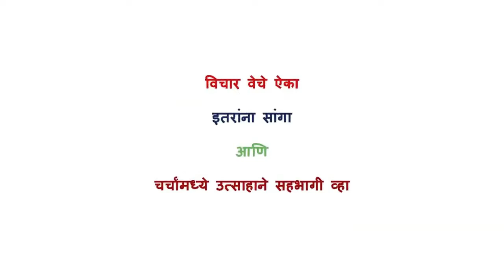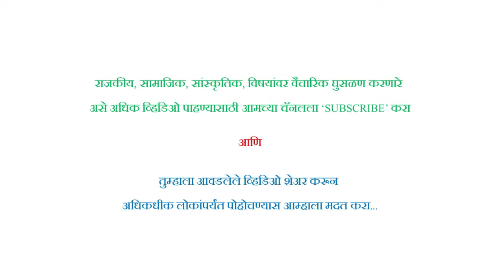कोकणातील लोकसंस्कृती (भाग १): देवदेवता आणि समाज - साईली पलांडे-दातार | Konkan Folk Culture 1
कोकणातील लोकसंस्कृती (भाग १): देवदेवता आणि समाज | Folk Culture in Konkan (Part 1): Gods and Society - साईली पलांडे-दातार | Saili Palande-Datar

कोकणातील लोकसंस्कृती, तेथील देव, उत्सव परंपरा यातून गुंफली गेलेली समाजव्यवस्था ही कशी तयार झाली असावी? तिचे आत्ताचे स्वरूप काय आहे? आणि ती समजून घेणे, गाव पातळीवरील विकासाच्या दृष्टीने तिचा अभ्यास करणे का महत्वाचे आहे यावर सविस्तर विवेचन साईली पलांडे-दातार यांनी केले आहे. तीन भागातील त्यांची ही मांडणी जरूर ऐका आणि इतरांनाही शेअर करा